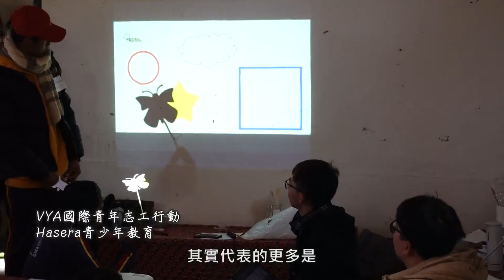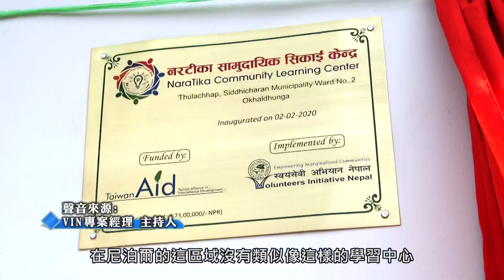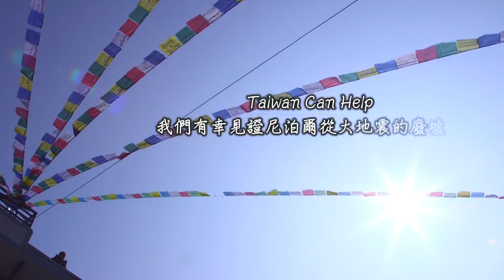Taiwan Can Help臺灣和尼一起：尼泊爾災後社區學習中心重建計畫（3分鐘精華版）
【版權】Taiwan Aid台灣海外援助發展聯盟

【計畫緣起與發展願景】
尼泊爾於 2015 年 4 月發生芮氏規模 7.8 的大地震，造成嚴重傷亡。為了協助尼國 Okhaldhunga 地區的災民重建家園，以及全方位發展偏鄉社區，台灣海外援助發展聯盟與尼泊爾非政府組織 Volunteers Initiative Nepal 設計執行「社區學習中心旗艦型計畫」，於 Thulachhap 社區興建全新三層樓之多功能社區學習中心，作為鄰近五個社區之資訊樞紐，利用災後重建的契機，透過資訊共享及永續發展的概念，全方位的培力社區，協助災區重建及提升當地教育、醫療、公共衛生水準，及婦女培力等，並作為未來台灣與尼泊爾發展國際合作計畫的重要基礎。